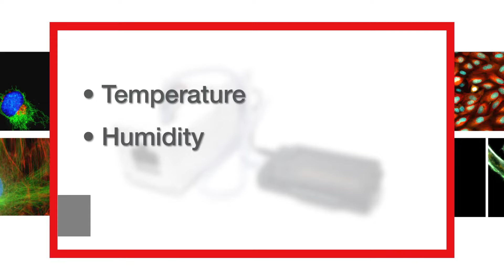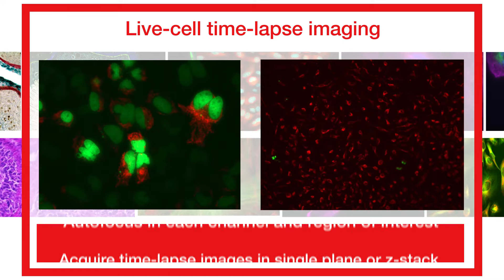EVOS M7000- Automated, safe, live-cell imaging, tiling and image stitching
Explore the automated, safe, live or dead cell imaging and advanced image processing like tile-stitching with EVOS M7000,